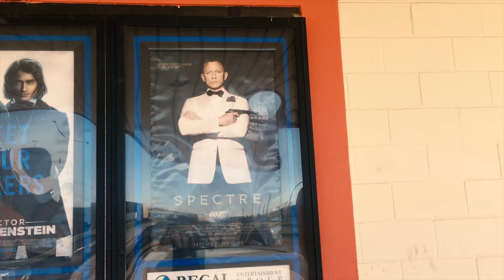The Martian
Song of the Ancients (Devola) by Keiichi Okabe, Kakeru Ishihama, Keigo Hoashi, Takafumi Nishimura

Shot on:
Sony A7s Mark ii and 28-70mm lens